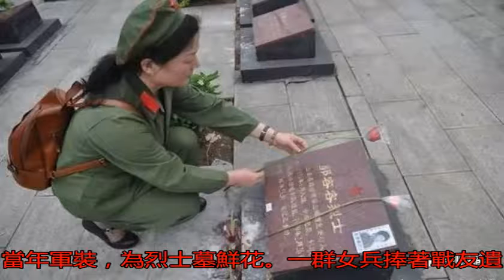對越反擊戰參戰老兵，30年后再相聚，女兵為烈士獻上花！_搜狐歷史_搜狐網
原標題：對越反擊戰參...